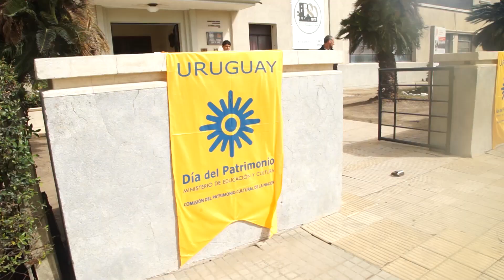Declaratoria de Monumento Histórico Nacional de la "Fundación Tapié Piñeyro"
Se realizó el Lanzamiento del Día del Patrimonio 2023